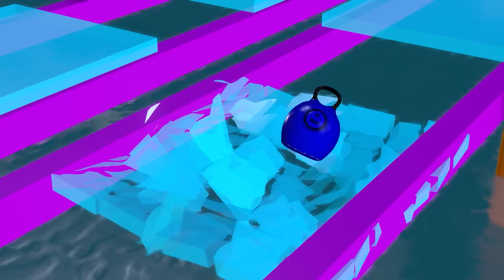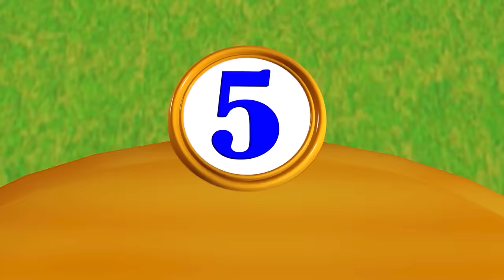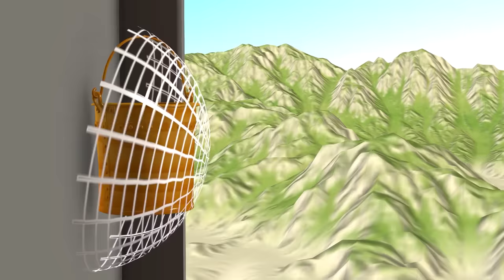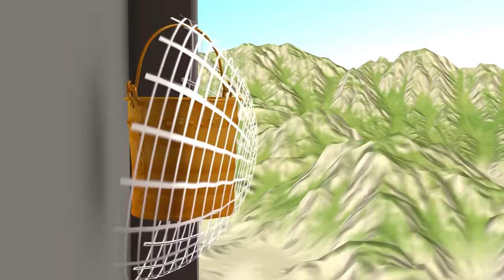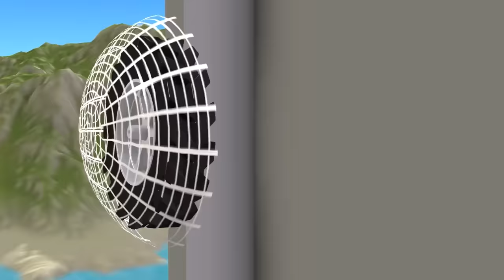Squid Game vs Scary Teacher 3D Trying Inflate Giant Balloons Honeycomb Candy Shape 5 Times Challenge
Squid Game vs Scary Teacher 3D Trying Inflate Giant Balloons Honeycomb Candy Shape 5 Times Challenge Nick and Tani Miss T vs Hello Neighbor  Winning vs Banban Loser.